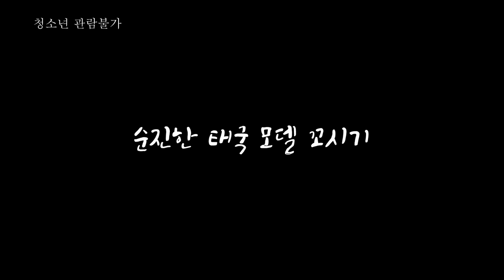순진한 태국 모델 꼬시기 예고편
영화: 순진한 태국 모델 꼬시기

주연: 애슐리, 한나, 릴리

줄거리: 태국에서 사업을 하는 두명의 남자. 태국에서 활동하고 있는 현지 배우들을 섭외하여 누드화보 촬영을 하여 돈을 벌 생각을 가지고 사업을 시작했다. 사업에 성공하며 태국에서 돈을 벌게 된 친구 2명은 점점 판을 벌리고 태국 모델들과 섹스파티까지 하게 되며 즐거운 시간을 보내게 된다.